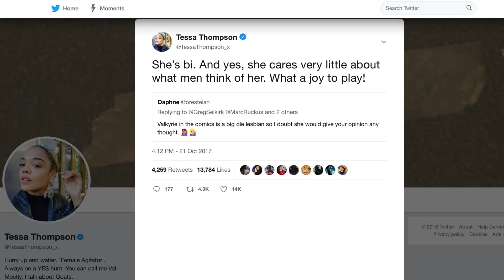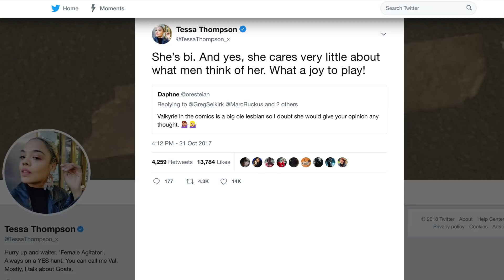More LGBTQ Characters Are Coming To The MCU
Starting with the first Iron Man to the latest Avengers: Infinity War, the Marvel Cinematic Universe has been a thrill and a riot throughout. The fan following of all the Marvel superheroes has spanned the globe, and the movies have amassed billions at the box office.

Despite so many hits, Marvel has received a lot of flak for not including more LGBTQ+ characters in their movies. Amazing female warriors with huge weapons and Baby Groot aside, many still feel that LGBTQ+ representation in MCU movies leaves something to be desired.

As a response, Kevin Feige, president of Marvel Studios, has promised that the Marvel Cinematic Universe plans to introduce more LGBTQ+ characters in the future. Take a look.